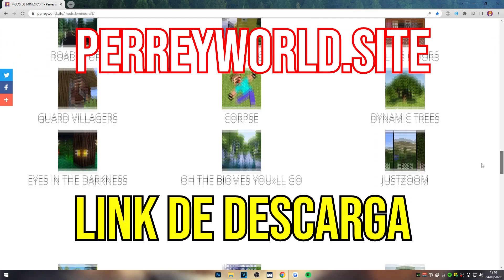🥳 TOP 10 MODS que USAN en KARMALAND 5 para MINECRAFT 1.18.2 Y 1.19.2 🏆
✅Hoy les traigo 10 mods que usan en Karmaland 5 para Minecraft 1.18 y 1.19. Extra Golems, Camera Mod, Comes Alive y muchos más ENTRA YA Y DESCRUBELO

CAPITULOS:
00:00  Mensaje Importante
00:15  Paragliders
00:38  From the Shadows
01:09  Camera Mod
01:32  Untamed Wilds
01:55  Aquamirae
02:20  Comforts
02:55  Extra Golems
03:29  Moyai
03:51  Connected Glass
04:11  Comes Alive
04:38  Outro